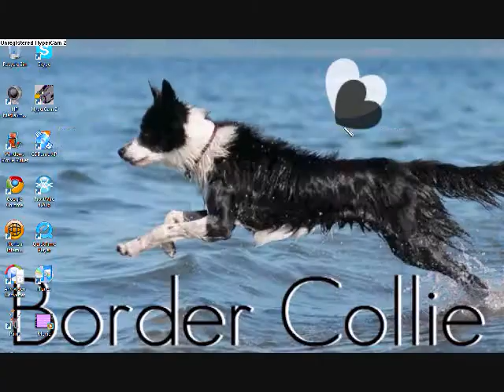Adopting My Webkinz Walrus